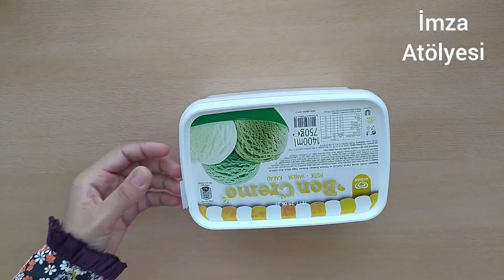DONDURMA KUTULARINI İLK DEFA BÖYLE GÖRECEKSİNİZ 💯 ÇOOOK PRATİK BİR GERİ DÖNÜŞÜM OLDU ♻️🍧🍨🍦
Yaz bitince biriken dondurma kutularını dönüştürmemek olmaz tabiki. Bir küçük bir büyük boy iki kutudan inanılmaz güzel ve kullanışlı bir kutu tasarladım. Çok amaçlı kullanılabilir. Üzerine de elimde bulunan deniz kabukları, fındık çuvalı ve biraz yeşillik ekledim. Hayal gücünüzü kullanarak dilediğiniz tasarımı yapmanız mümkün.